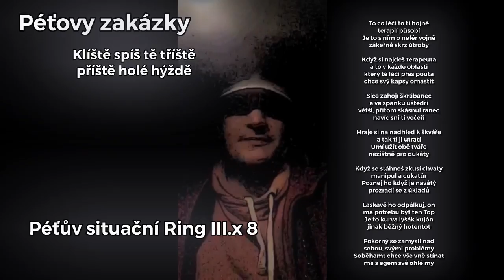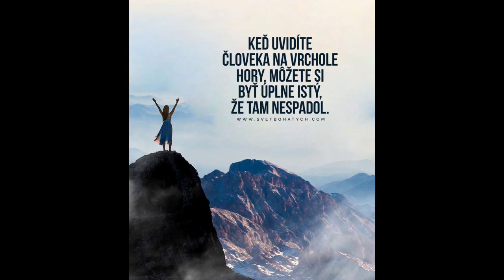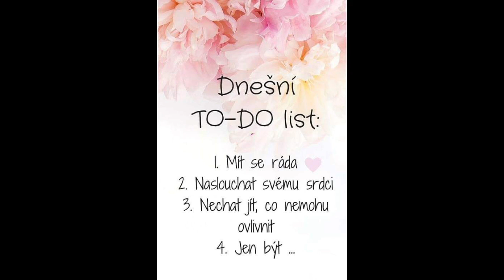Ring III.8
Jaké kámošství se nám nevyplatí?

Péťovy zakázky
Klíště spíš tě tříště
příště holé hýždě

To co léčí to ti hojně
terapií působí
Je to s ním o nefér vojně
zákeřné skrz útroby

Když si najdeš terapeuta
a to v každé oblasti
který tě léčí přes pouta
chce svý kapsy omastit

Sice zahojí škrábanec
a ve spánku uštědří
větší, přitom skásnul ranec
navíc sní ti večeři

Hraje si na nadhled k škváře
a tak ti ji utratí
Umí užít obě tváře
nezištně pro dukáty

Když se stáhneš zkusí chvaty
manipul a cukatůr
Poznej ho když je navátý
prozradí se z úkladů

Laskavě ho odpálkuj, on
má potřebu být ten Top
Je to kurva lyšák kujón
jinak běžný hotentot

Pokorný se zamyslí nad
sebou, svými problémy
Soběhamt chce vše vně stínat
má s egem své ohlé my

..z Péťovy sososkvostí poetie...
Jedinec🃏cz